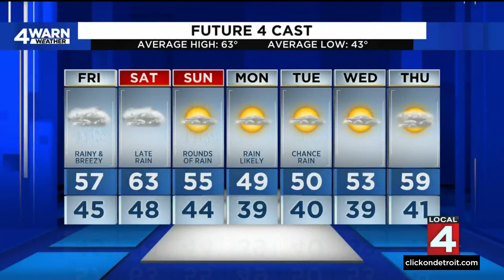Metro Detroit weather forecast April 28, 2023 -- Noon Update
The 4Warn weather team is tracking the latest weather alerts in Metro Detroit and Southeast Michigan.